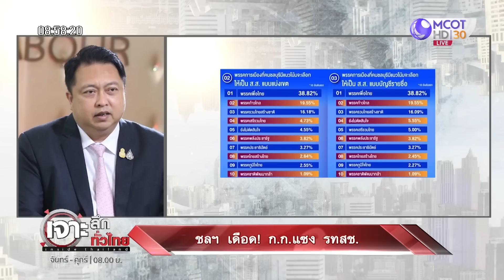ชลฯ เดือด! ก.ก. แซง รทสช. | เจาะลึกทั่วไทย (20 ก.พ. 66)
เจาะลึกทั่วไทย | 20 ก.พ. 66 On Air
ชลฯ เดือด! ก.ก. แซง รทสช.